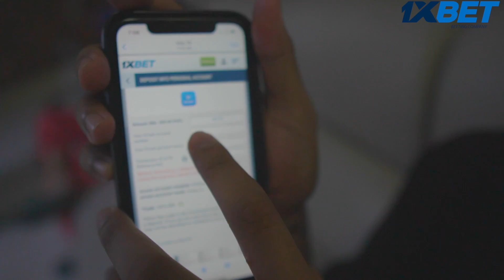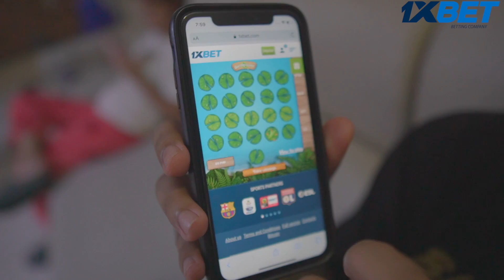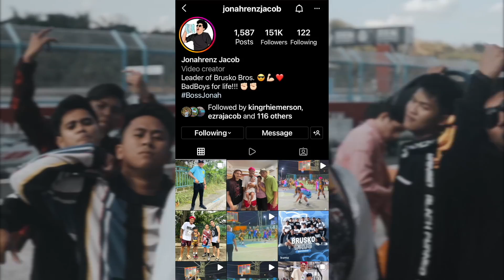BLACK LADY PRANK KAY JONJON!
Follow niyo kami sa KUMU guys! Mamimigay kami ng pera diyan!

Facebook: Jonah Renz Jacob // Karla Cayabyab // Geniel Nones
Facebook Page: Boss Jonah // Kumander Karla // Brusko Bros. // Stephen Gummy
Instagram: jonahrenzjacob // karlacayabyab_ // nonesgeniel